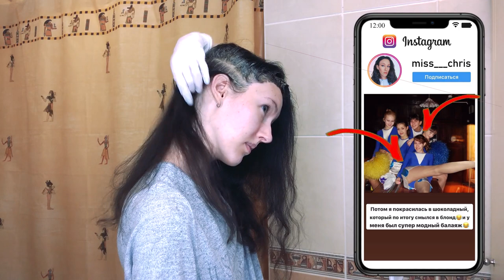САЛОН КРАСОТЫ НА ДОМУ / НА ЧТО НЕ ПОЙДЕШЬ РАДИ КРАСОТЫ...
Многие девушки на карантине почувствовали себя менее ухоженными из-за закрытия салонов красоты. В этом видео расскажу и покажу как не сойти с ума и какие "салоны" все-таки работают ;)

Альгинатных масок, к сожалению, нет.

С теплом к Вам, xTina.